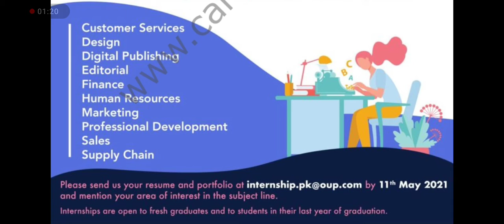Oxford internship program | jobs knowledge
In jobs knowledge channel have many jobs for peoples
Qualification
age
each and everything discussed in Jobs knowledge